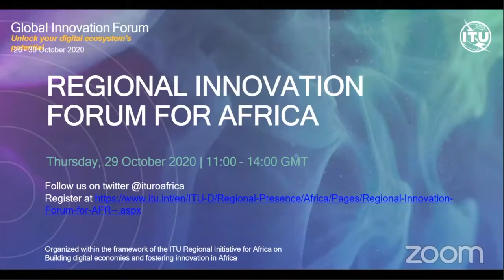Regional Innovation Forum for Africa: Good practices accelerating ecosystem development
This  session  dives  deep  into  sub-Sahara African  case  studies  in  guiding  innovation  dynamics,  building innovation  capacity  and  integrating  ICT  innovation  into  national  development  agendas.  What lessons from good practices can be amplified?
Key questions
• How are different ecosystems in the Africa region performing?
• What are the key challenges for the enablers of digital transformation in the region?
• What are lessons from good practices that can amplified?